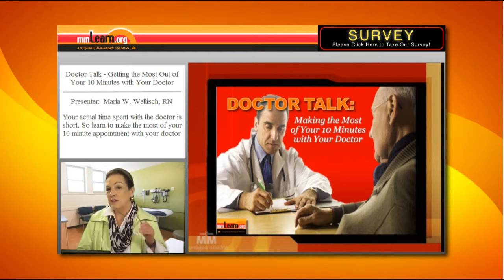How to Be Prepared for a Doctor Visit -- Before You Go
Because your time is limited with your doctor these days - know how to best prepare for your ten minutes with your doctor with these great tips from mmLearn.org.